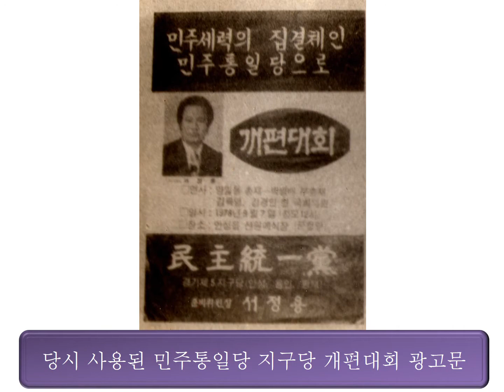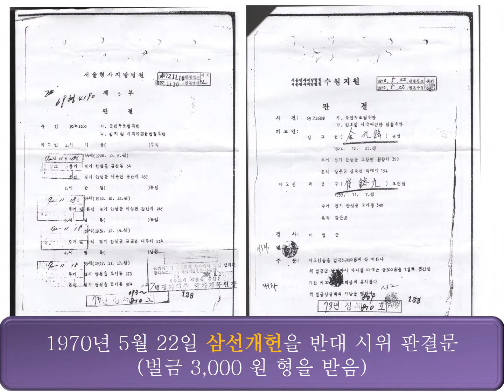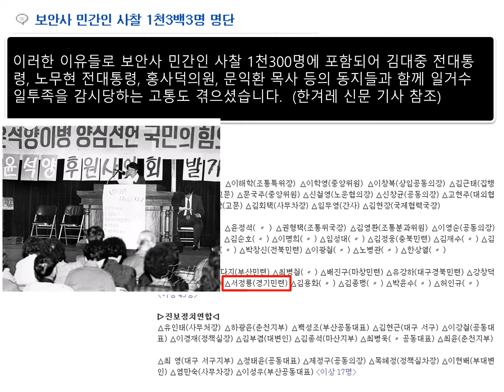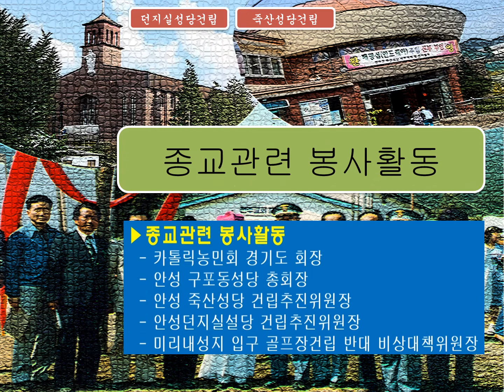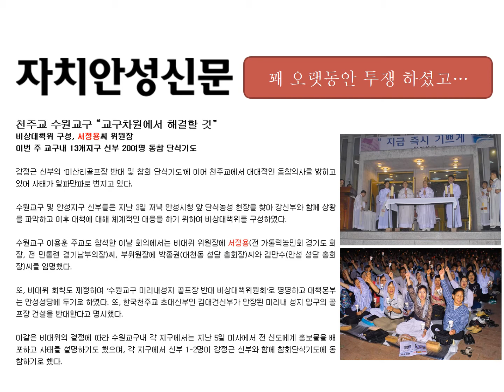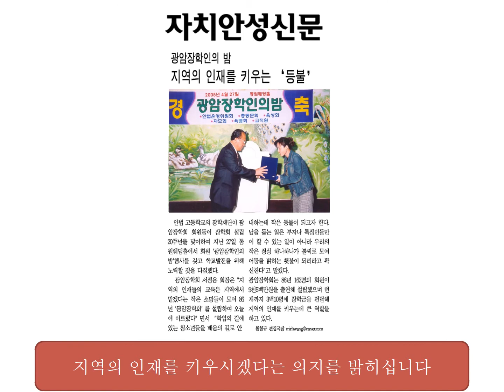송광 서정용 선생님 고희연 - 2009년 1월 3일